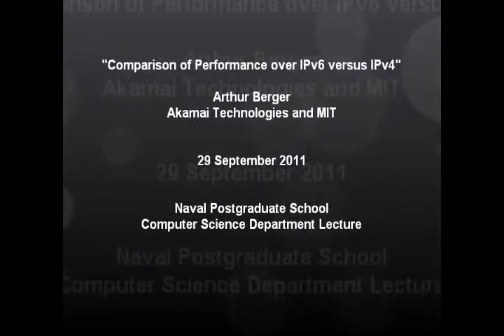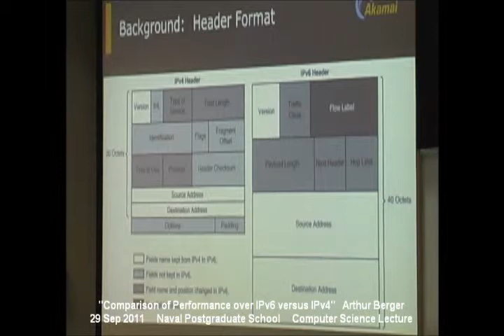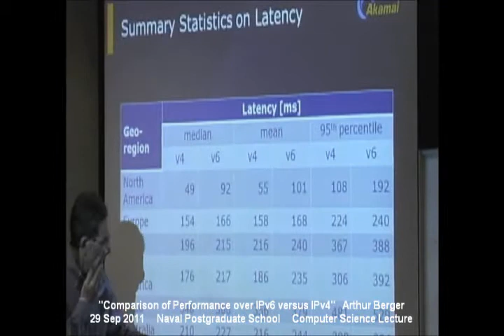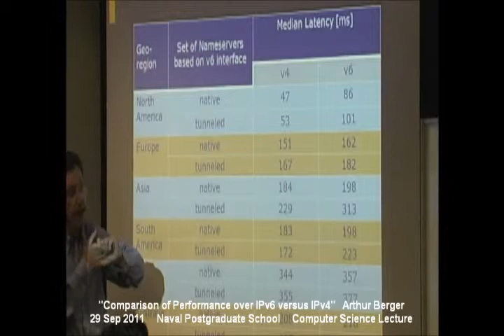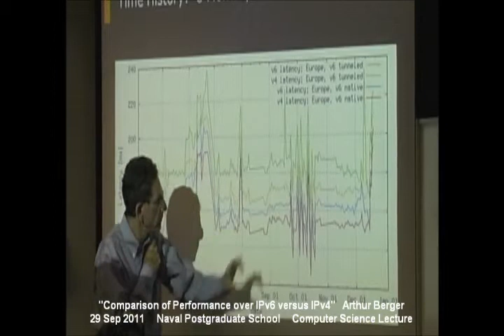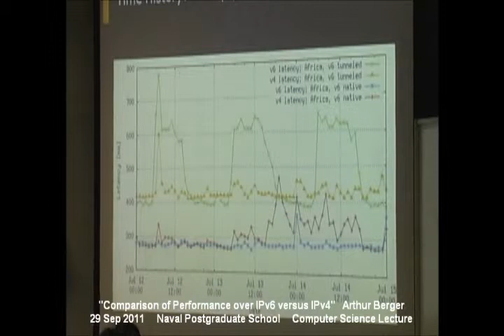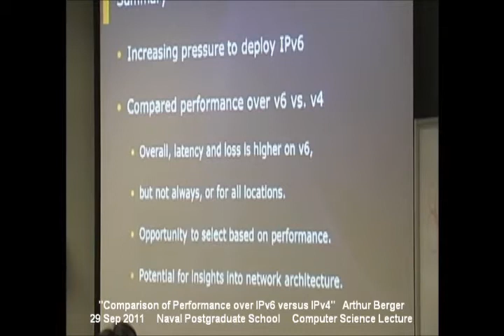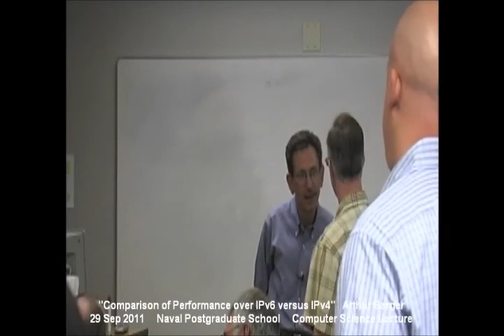Arthur Berger, Comparison of Performance over IPv6 versus IPv4 (September 29, 2011)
Arthur Berger, Akamai Technologies and MIT
Comparison of Performance over IPv6 versus IPv4

at the
Naval Postgraduate School

ABSTRACT
As IPv4 address space gets tighter, there is increasing pressure to deploy IPv6. The Internet Assigned Number Authority (IANA) allocated the last of the available /8s of the v4 address space to the Regional Internet Registries (RIRs) on February 3. Currently, the RIRs are restricting allocations to cover only about 3 months of growth. A market for legacy v4 address has begun: In March, as part of Nortel's bankruptcy, Microsoft bought 667,000 legacy v4 addresses for $11/address. Since the transition to IPv6 will be slow, there will be a long period where many end-points will be dual stack. Thus, the ability to pick the better performing path over v4 versus v6 will be a valuable feature. We have done a performance comparison of v4 versus v6 latency and loss, with results by continent, and by tunneled versus native v6 addresses. Although overall performance is better over v4, it is not always so; for example 10% of the time the latency between the U.S. and Europe is shorter over v6 by at least 10 ms, and to Asia is shorter by at least 38 ms. Latency and loss over v6 is in general higher to tunneled v6 destinations, as compared with native. Somewhat surprisingly, the latency and loss over v4 is also higher to name servers whose v6 interface is tunneled, as compared with name servers whose v6 interface is native. We conjecture that name servers with a tunneled v6 interface are more likely to be in smaller networks, lower down in the hierarchy. Thus, the common observation that v6 latency is higher over tunnels is not due exclusively to the poorer v6 architecture of tunnels, but also is partially due to other factors, such as the topological location.

About Dr. Arthur Berger

Dr. Berger received his PhD in applied mathematics from Harvard University in 1983 and then worked at Bell Labs, AT&T Labs, until 1999 when he joined Akamai. From 1990 to 1998, Dr. Berger represented the U.S. at the International Telecommunications Union and was a key contributor to standards on congestion controls and traffic engineering for Broadband Integrated Services Digital Networks. At Akamai, Dr. Berger has worked on request-routing in content delivery networks, application acceleration, IP geo-location, and IPv6 performance. Dr. Berger has done research in the areas of design and performance of high-speed data equipment and networks, congestion controls, quality of service, overlay routing, and Internet measurements.